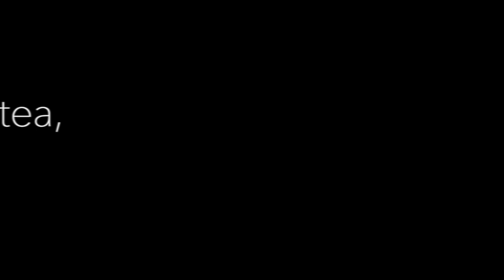Dinocrocuta gigantea, female? | The Skull | A closer look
Could this skull have belonged to a female Dinocrocuta, is it even distinguishable in prehistoric hyenids?

What sorts of limitations and opportunities might have been open to a female giant hyena?

A closer look, reveals, the shape of the most powerful set of carnivore jaws.

A superlative hyena beast.

In the works, is a look at the Miocene, predator and large herbivore community of the Hezheng province, China.

Complete and abundant specimens, reveal the rich ecosystem with which Dinocrocuta and Amphimachairodus lived.

Sergei Merjeevski.